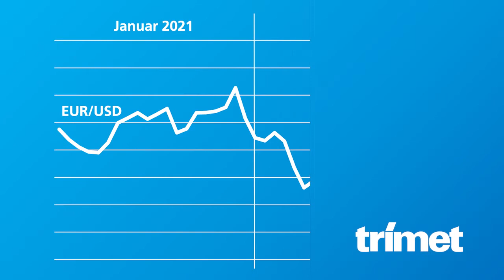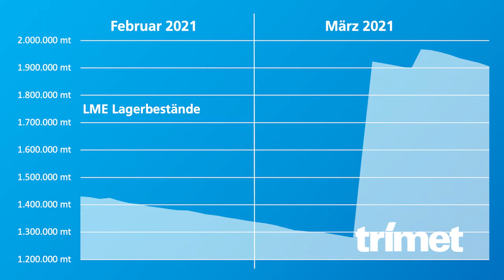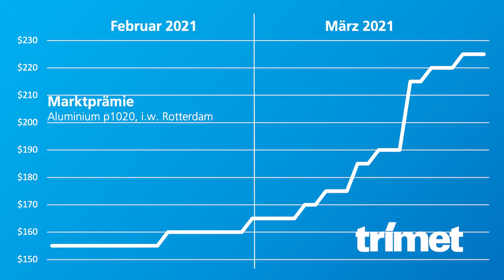TRIMET Video-Podcast | Monatsrückblick 2021 03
Ein Extra-Service für Sie ist unser Video-Podcast. Hier erhalten Sie monatlich kurz und knapp in 3:30​ Minuten interessante Informationen wie einen Rückblick auf die Ereignisse auf dem Aluminiummarkt im Vormonat sowie einen Ausblick, was wir im kommenden Monat erwarten. Viel Spaß.

Im März setzten die globalen Aluminiumpreise ihren Aufwärtstrend fort. Neben der LME-Aluminiumnotierung, welche ein neues Jahreshoch verzeichnete, stieg auch der Aluminiumkontrakt an der Shanghai Future Exchange auf einen neuen Höchststand. Bei umgerechnet rund USD 2.765/t notierte der Aluminiumpreis für den innerchinesischen Markt auf dem höchsten Stand seit August 2011. Der Aluminiumkontrakt an der Londoner Metallbörse notierte in einer Spanne von USD 2.107/t bis USD 2.300/t. Zum Vergleich der beiden Börsenkurse ist zu erwähnen, dass der Preis an der Shanghai Future Exchange 13 % Importzoll enthält. Mehr im Videopodcast

Ihr TRIMET Team